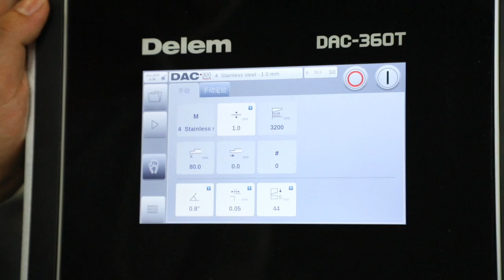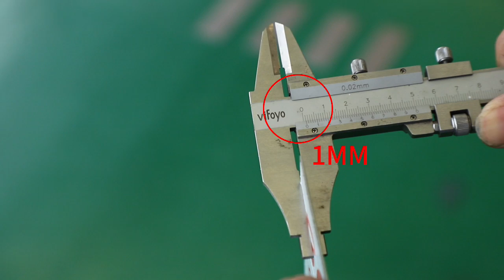DELEM DAC360 6mmx3000mm hydraulic guillotine with angle, gap, and length auto calculated function